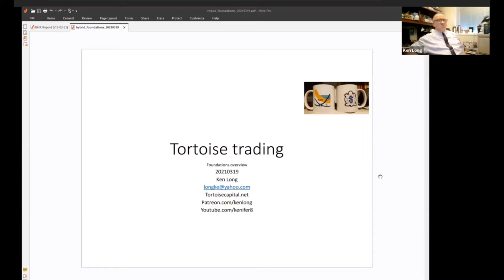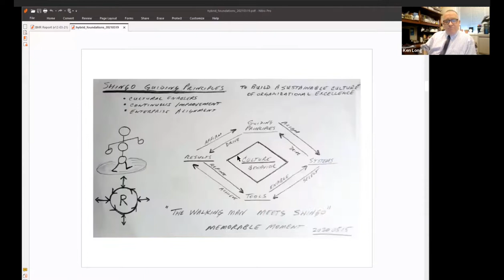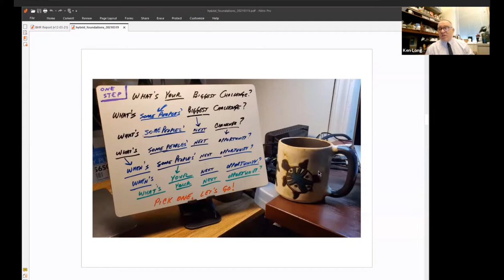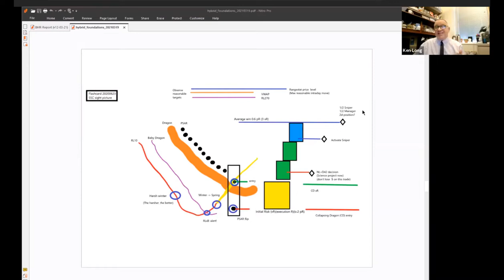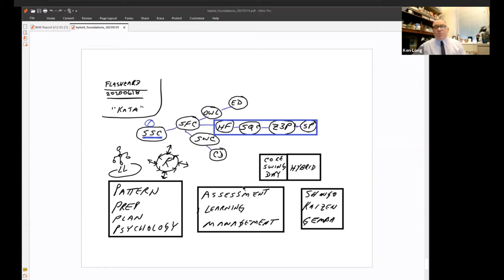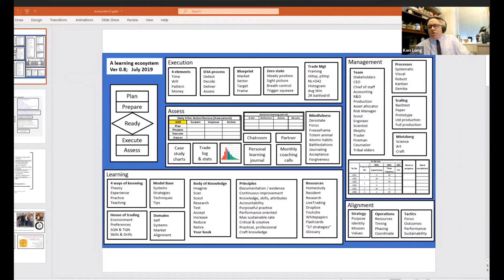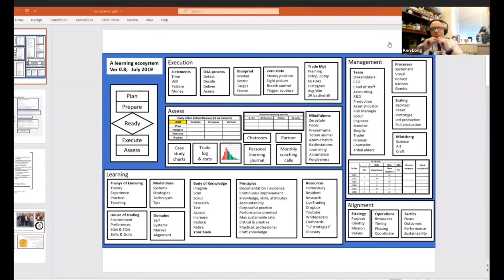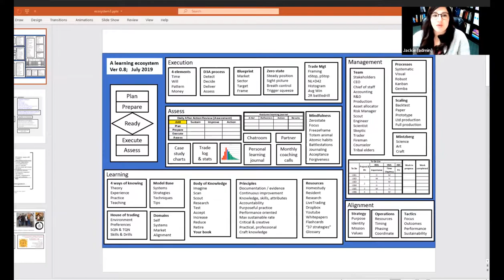strategy20210322foundations podcast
Ken Long
Ken Long Daily Trading Plan